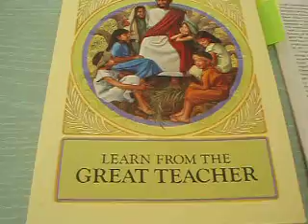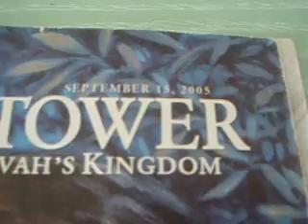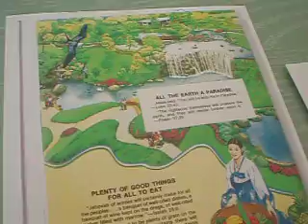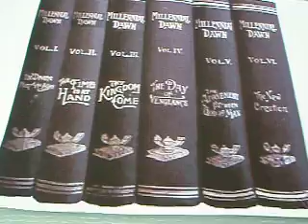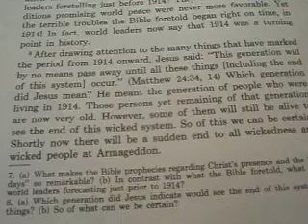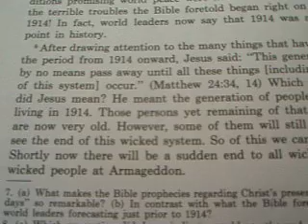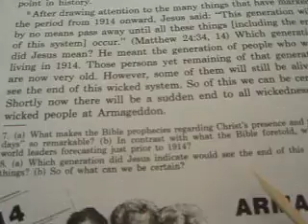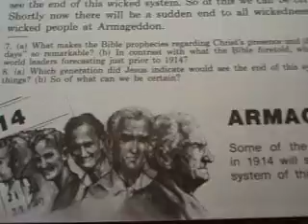one reason why subliminial images are there live 1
This is a brief of ONE reason why the Watchtower Bible and Tract Society- or the Governing Body- has been implanting subliminial images in the publications. (In relation to believing false prophecies.)